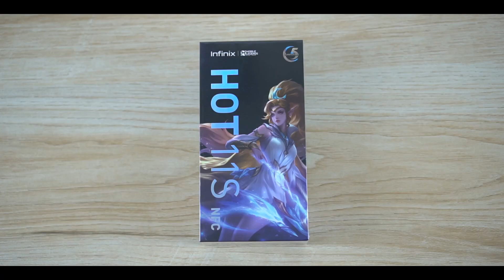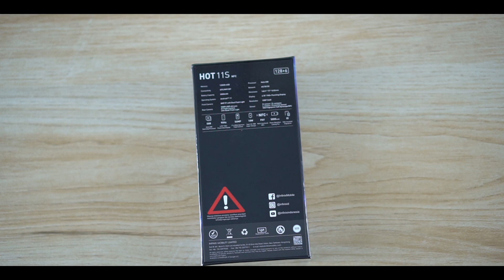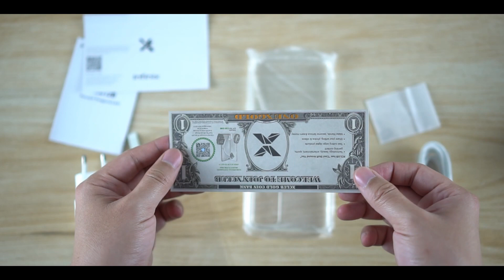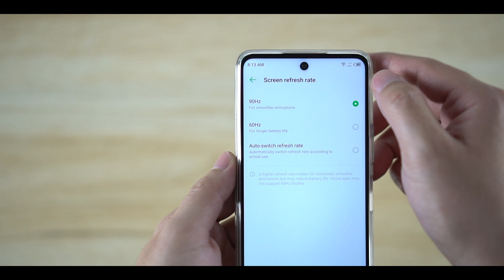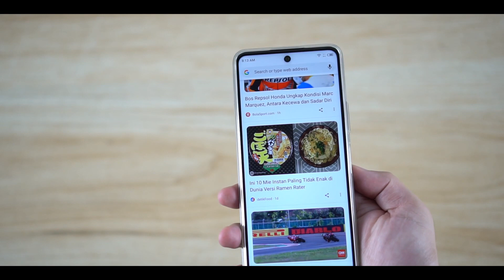Unboxing Infinix Hot 11s NFC Resmi Indonesia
Hi Friends.

Pada video ini saya ingin mengajak kalian untuk ikut unboxing Infinix Hot 11s NFC Resmi Indonesia. Isi paketnya complete tapi kurang dikemas dengan baik oleh Infinix. More detail di dalam video yah guys.

Semoga video ini bisa membantu kalian yang ingin melihat langsung isi di dalam paket pembelian infinix hot 11s nfc dan jangan lupa untuk di subscribe yah channel ini agar kalian tidak ketinggalan informasi seputar produk baru yang akan di release di channel ini.